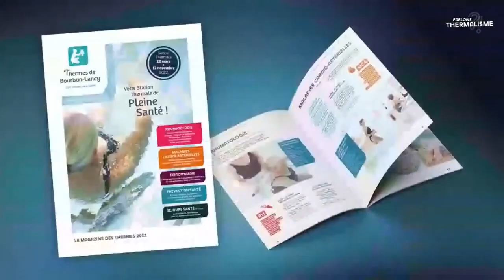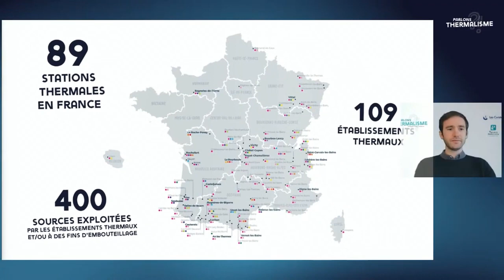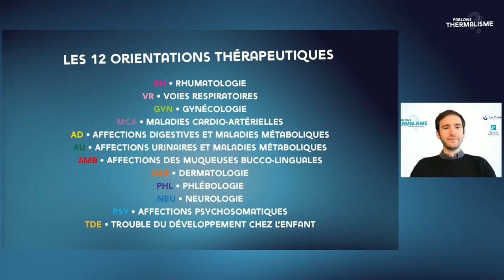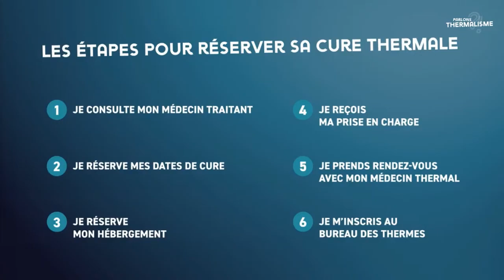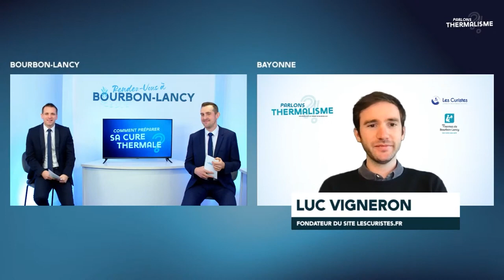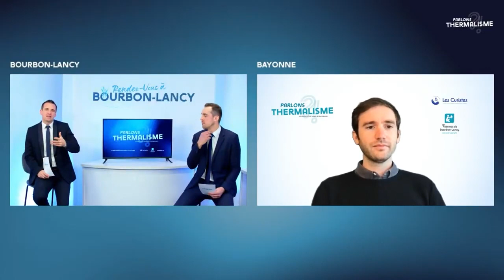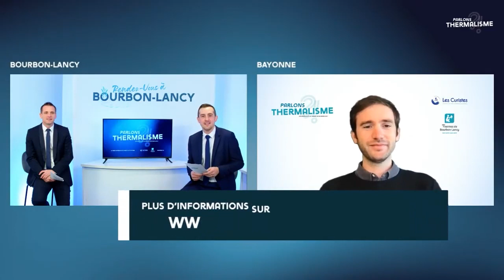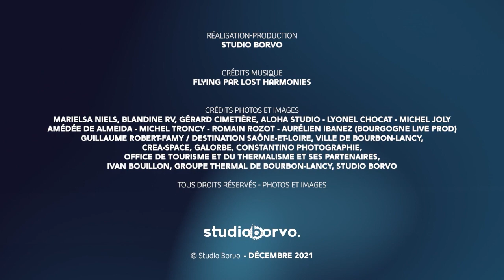Parlons Thermalisme ! Le live du 20 décembre 2021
Nous avons le plaisir de vous inviter à découvrir la première conférence en live “ Parlons Thermalisme” sur Youtube animée par les LesCuristes.fr et les Thermes de Bourbon-Lancy.

𝘊𝘰𝘮𝘮𝘦𝘯𝘵 𝘦𝘧𝘧𝘦𝘤𝘵𝘶𝘦𝘳 𝘶𝘯𝘦 𝘱𝘳𝘦𝘮𝘪𝘦̀𝘳𝘦 𝘤𝘶𝘳𝘦 ? 𝘘𝘶𝘦𝘭𝘭𝘦𝘴 𝘥𝘦́𝘮𝘢𝘳𝘤𝘩𝘦𝘴 ?
𝘊𝘰𝘮𝘮𝘦𝘯𝘵 𝘤𝘩𝘰𝘪𝘴𝘪𝘳 𝘮𝘢 𝘴𝘵𝘢𝘵𝘪𝘰𝘯 ? 𝘘𝘶'𝘦𝘴𝘵 𝘤𝘦 𝘲𝘶'𝘶𝘯𝘦 𝘤𝘶𝘳𝘦 ? ...